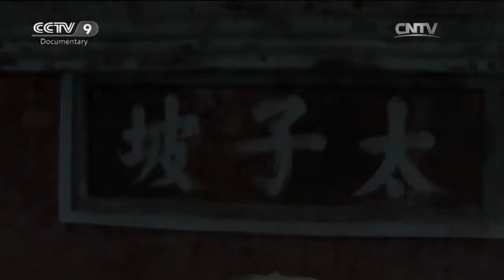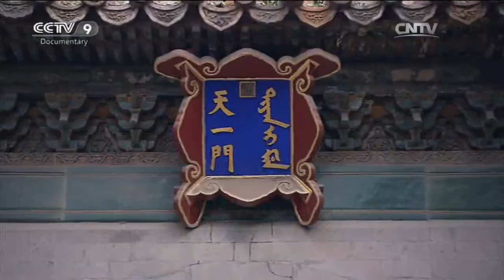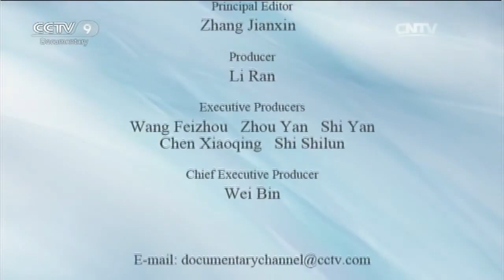Wudang Home Of Taiji - Documentary EP 2 Part 2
This Documentary part is called Nationwide Harmony